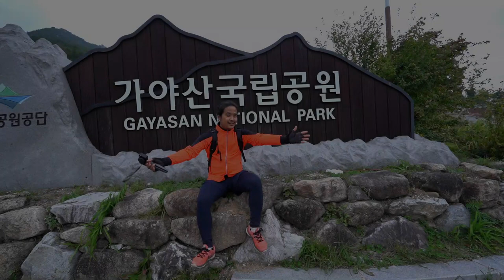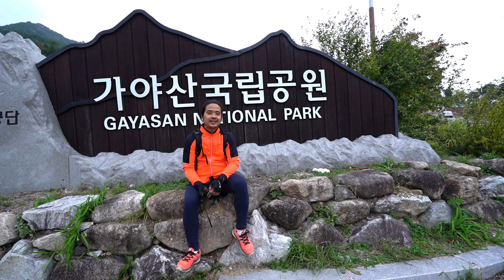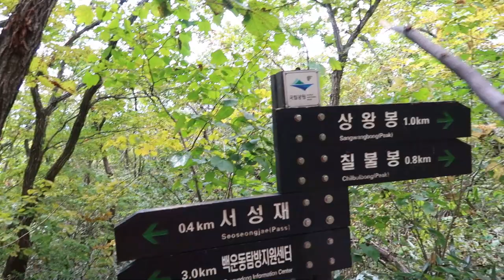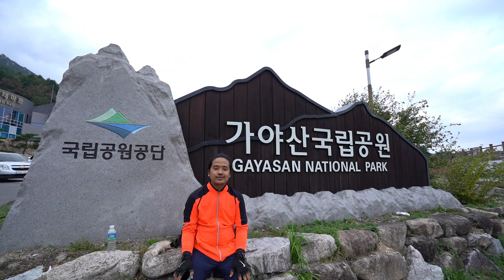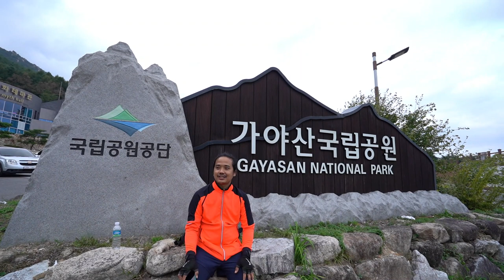GAYASAN HIKING VLOG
Hi
I am DEEPNOD , Welcome on my youtube chennel.

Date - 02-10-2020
Place - Gayasan National Park, Daegu Korea
Drone -Shoots - Rahar Man Rai
Camera - Razz Bantawa Rai